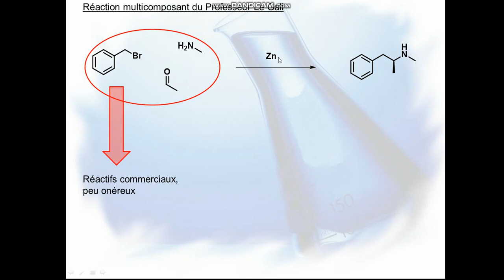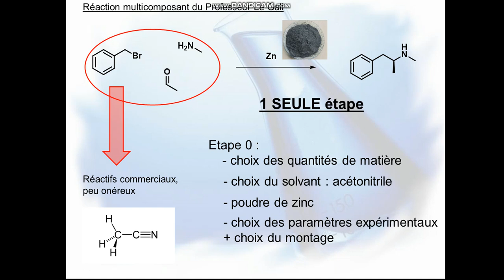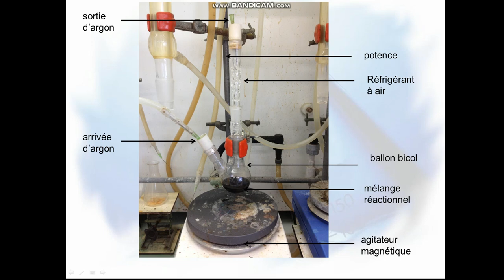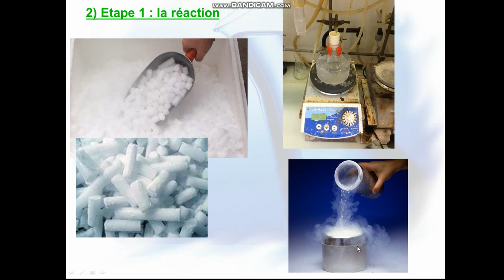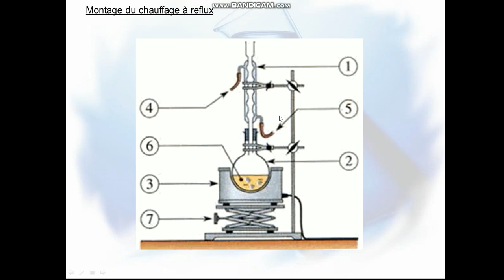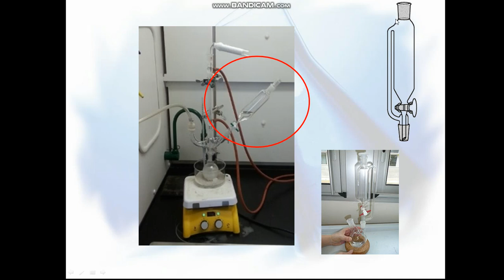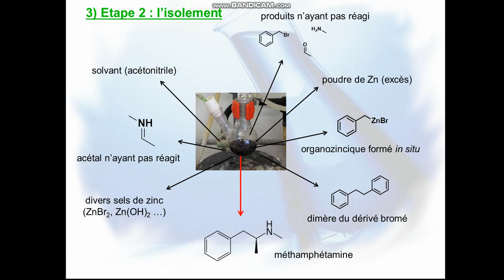C12 Synthèse organique : méthamphétamine Partie2